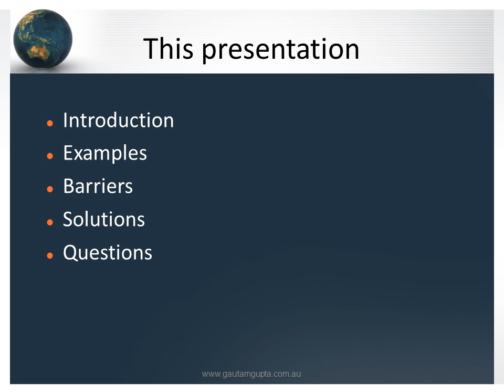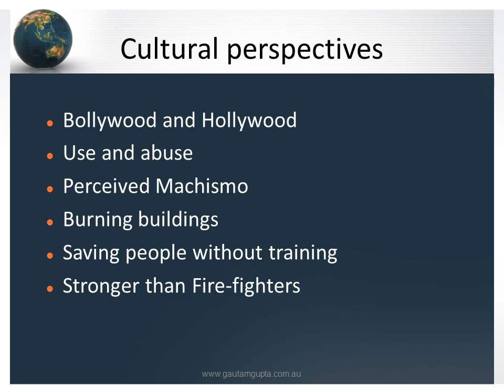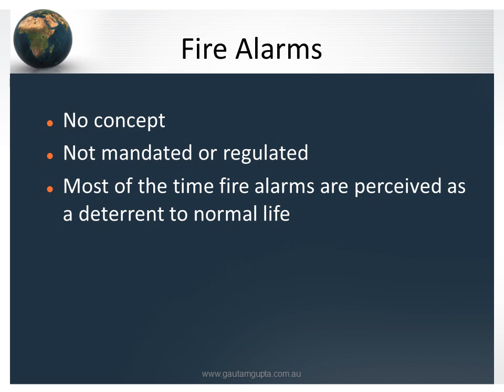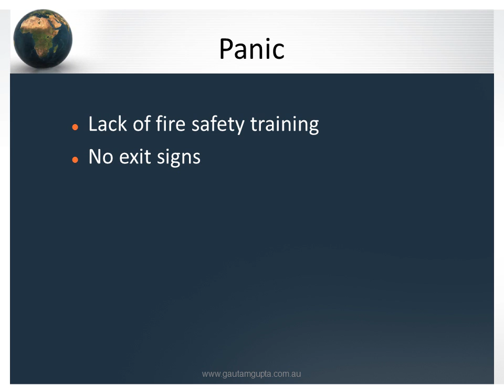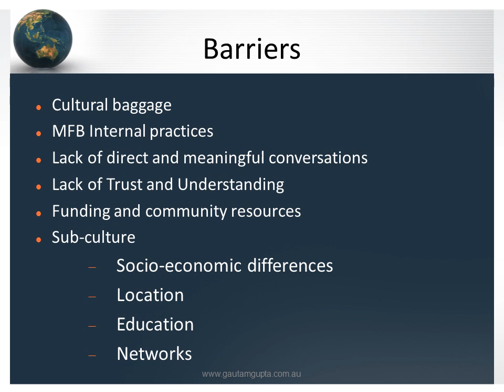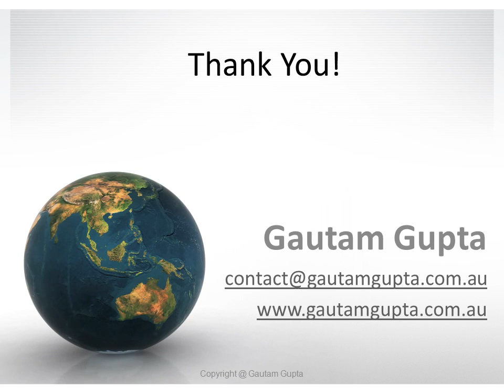Gautam Gupta MFB Internet.wmv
Gautam Gupta's presentation to the Melbourne Fire Brigade Corporate Leadership highlighting possible solutions for better fire prevention amongst South Asians.